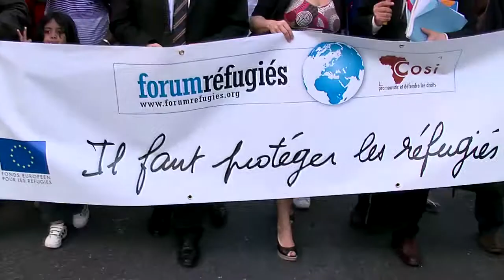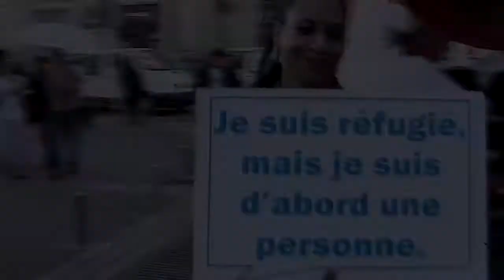Reportage - ICMC - La 10ème Marche des parapluies.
Le 20 juin 2013, dans le cadre de la Journée mondiale du réfugié, avait lieu la 10ème édition de la Marche des Parapluies dans les rues de Lyon. Découvrez le film réalisé à cette occasion pour International Catholic Migration Commission (Bruxelles).

Production: Trabouloscope